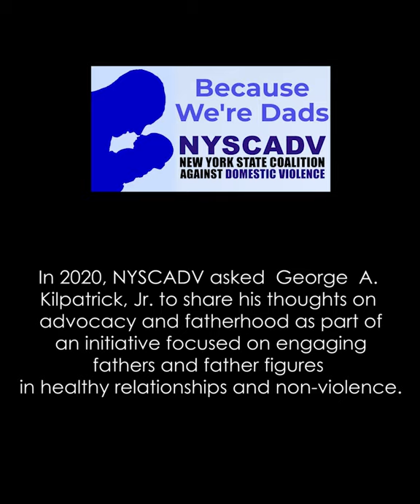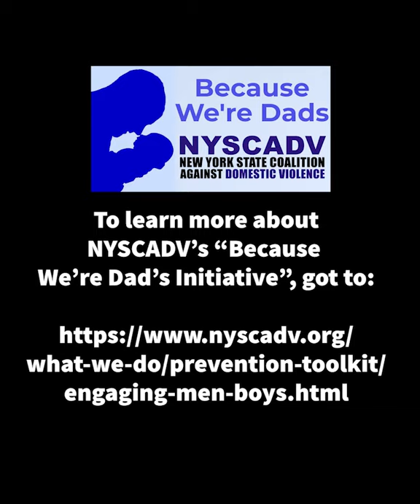George A. Kilpatrick, Jr. shares his thougths on advocacy and fatherhood.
In 2020, NYSCADV asked  George  A. Kilpatrick, to share his thoughts on  advocacy and fatherhood as  part of an initiative focused on engaging fathers and father  figures in healthy relationships  and non-violence.

To learn more about NYSCADV's "Becuase We're Dad's" initiative and ways to use in your community, go